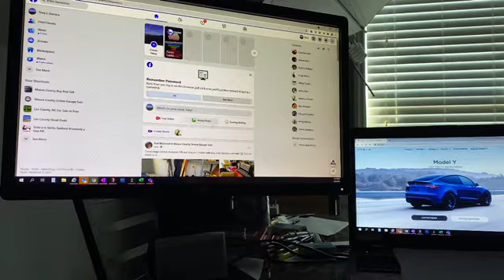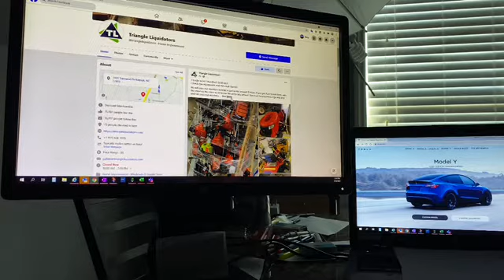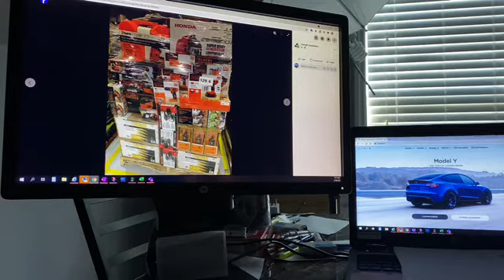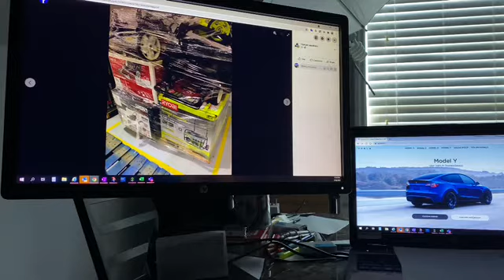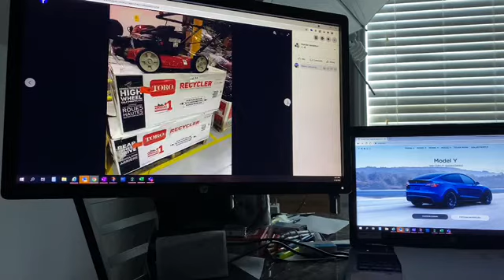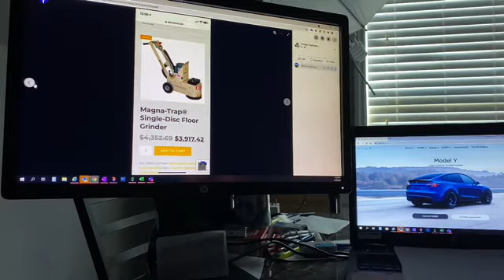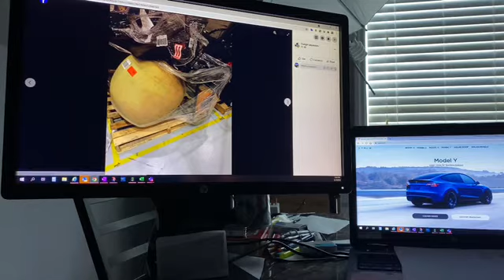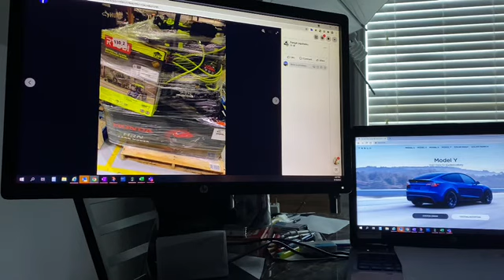Pallets de Home Depot /Lowe’s donde las compro Y como las encontré.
Hay muchas maneras de buscar pallets de devolución entre ellas se encuentra Facebook, yo les muestro cómo yo las busco y en particular cual es mi preferida.

eBay store👇

https:/eBay.com/usr/AJ.discounts